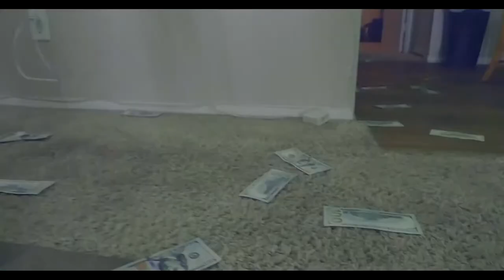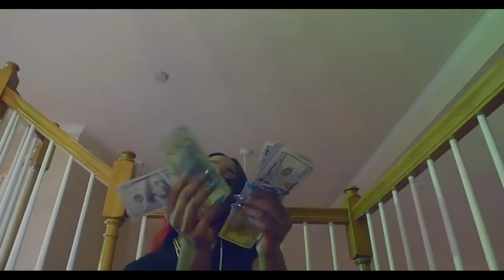ITTY BITTY THE RAPPER x SKINNY LUCYANO x STILL TRAPPIN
Kammb Music